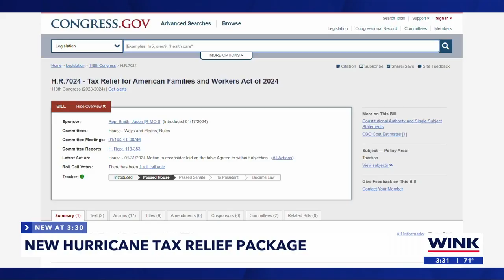New hurricane tax relief package awaiting approval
State officials are working on getting a disaster tax relief benefit package approved to help Floridian residents and visitors get back on their feet after horrible natural disasters.